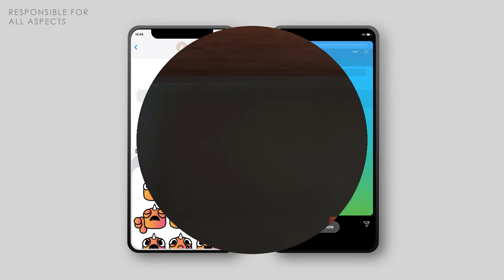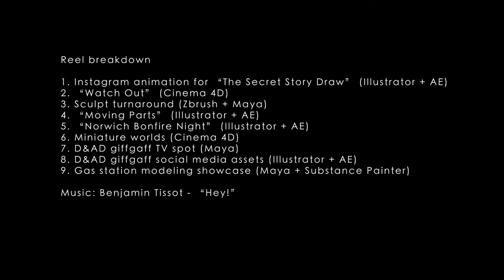2021 student Showreel by August Abrahamsson | BA Animation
Just one of the amazing stories you can get yourself lost in as part of our Graduate Showcase 2021.